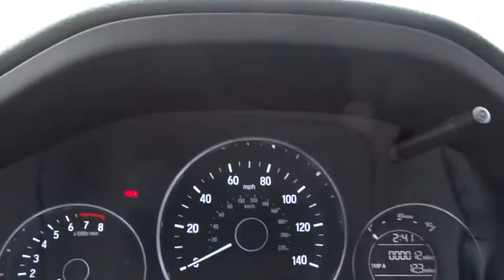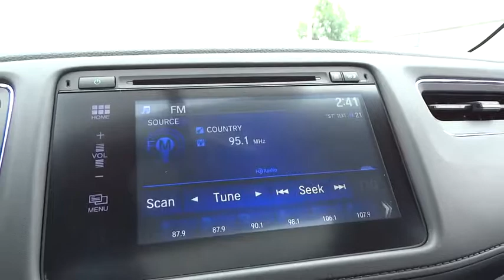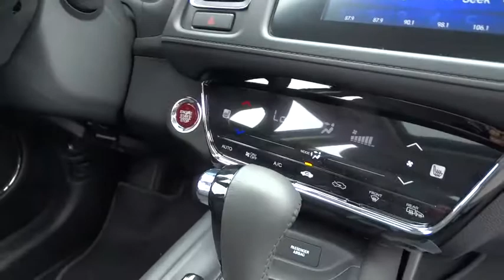2017 Honda HR-V Wilson, New Bern, Goldsboro, Greenville, Rocky Mount, NC BH22355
2017 Honda HR-V
2017 Honda HR-V EX-L Navi 2WD CVT - Stock#: BH22355 - VIN#: 3CZRU5H74HM725534

Navigation, Sunroof, Heated Leather Seats, CD Player, Alloy Wheels, Back-Up Camera, Satellite Radio, Bluetooth, iPod/MP3 Input, Edmunds.com explains The steering has a pleasant and natural feel to it. It gives you confidence as you steer the HR-V around turns. It's also an easy car to wield around in tight parking lots.. Modern Steel Metallic exterior and Black interior, EX-L Navi trim. Warranty 5 yrs/60k Miles - Drivetrain Warranty; AND MORE! KEY FEATURES INCLUDE: Leather Seats, Navigation, Sunroof, Heated Driver Seat, Back-Up Camera, Satellite Radio, iPod/MP3 Input, Bluetooth, CD Player, Aluminum Wheels, Keyless Start, Heated Seats, Heated Leather Seats. Rear Spoiler, MP3 Player, Privacy Glass, Keyless Entry, Child Safety Locks. Honda EX-L Navi with Modern Steel Metallic exterior and Black interior features a 4 Cylinder Engine with 141 HP at 6500 RPM*. EXPERTS ARE SAYING: Edmunds.com's review says The steering has a pleasant and natural feel to it. It gives you confidence as you steer the HR-V around turns. It's also an easy car to wield around in tight parking lots.. WHO WE ARE: One of the top Honda dealerships in Eastern, NC, Bob Barbour Honda has joined the Hendrick Automotive Group team as the new Barbour-Hendrick Honda Greenville. We have a caring and courteous staff that strives to always be professional and service your needs as the customer both today and tomorrow! If you happen to be in the market for a new or used car, then feel free to pay us a visit! We're always happy to answer any questions you might have and set up a test drive. The price does not include tax, tag, dealer administration fee of 649.00 and dealer installed accessories. Horsepower calculations based on trim engine configuration. Please confirm the accuracy of the included equipment by calling us prior to purchase.